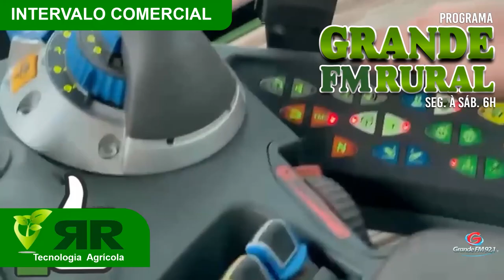Programa Grande FM Rural 26 01 24